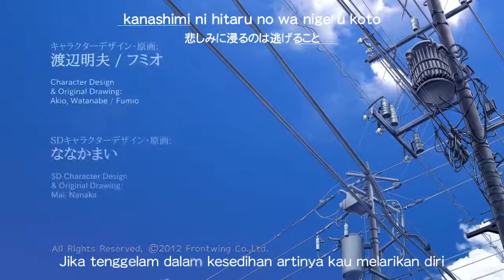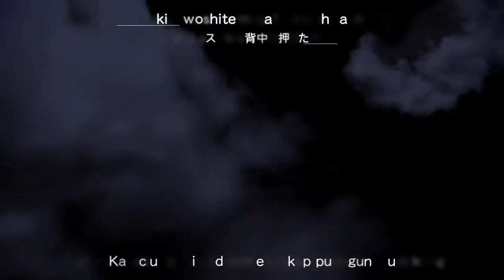グリザイアの楽園 OP+Lyrics [ FISSION ]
Grisaia no Rakuen - Opening
Okui Masami - FISSION

0